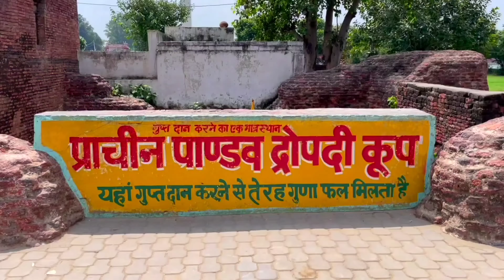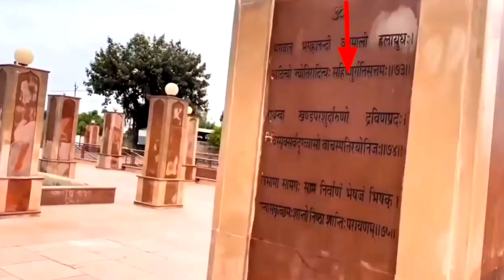కురుక్షేత్ర యుద్ధం జరిగిన ప్రదేశం చూడండి | Kurukshetra | Bhagavad Gita Birth place | Telugu